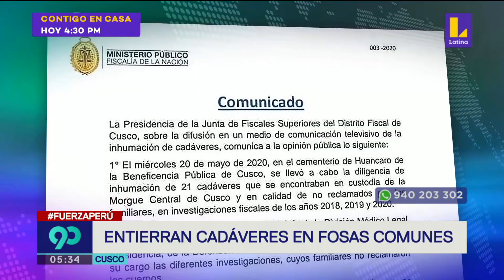Cusco: realizan entierros en fosas comunes tras colapso de morgue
Cuerpos envueltos en bolsas negras fueron arrojados desde la tolva de una camioneta.